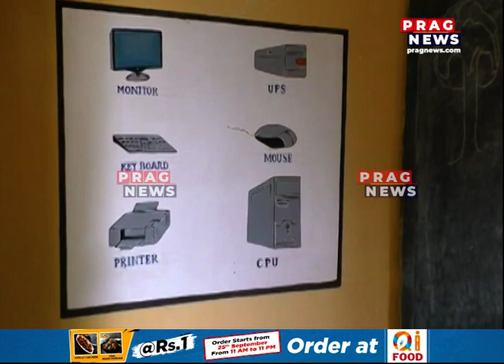All educational institutions to open from 19 October; Assam government issues new SOPs